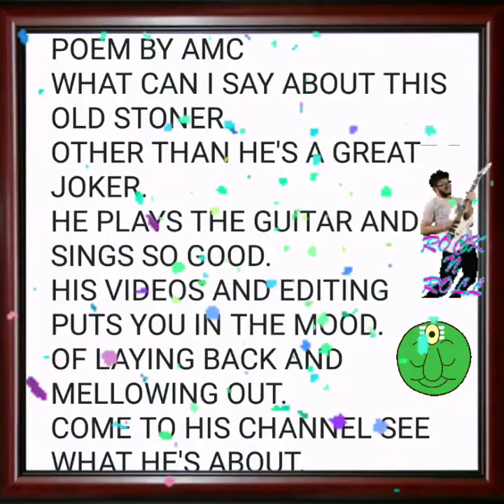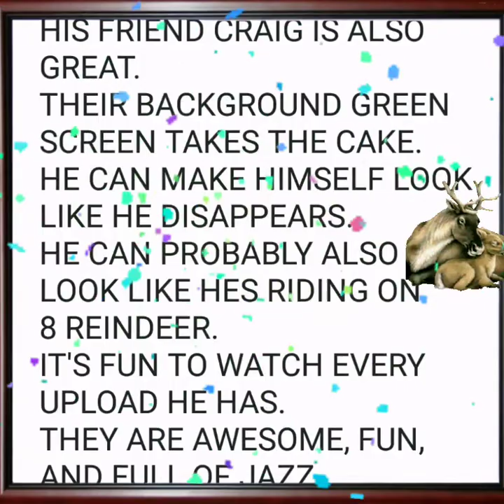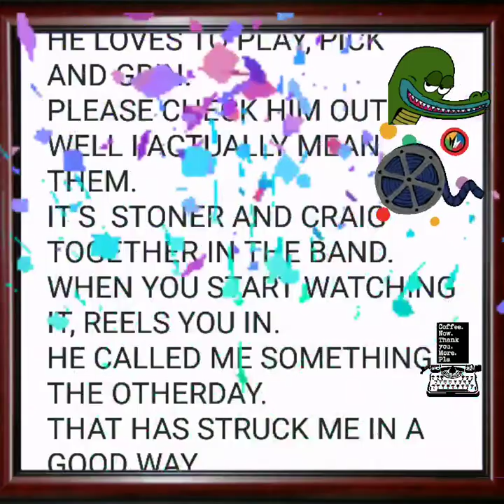😎THIS OLD STONER😎POEM BY AMC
THIS IS A MAN THAT IS SO TALENTED  IN EVERY WAY. TECHNOLOGY, SINGING AND PLAYING GUITAR,. HE IS AS AWESOME AS THEY COME PLEASE CHECK HIM OUT.
THESE ARE MY FEELINGS AND THOUGHTS. PLEASE DON'T COPY OR CLAIM AS YOUR OWN 😁WRITTEN BY AMC 9-6-18❤